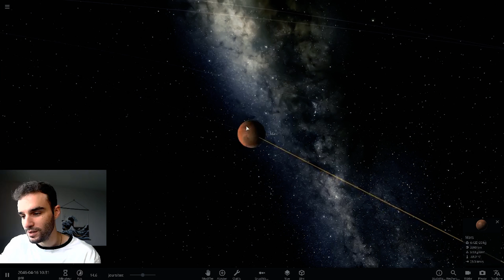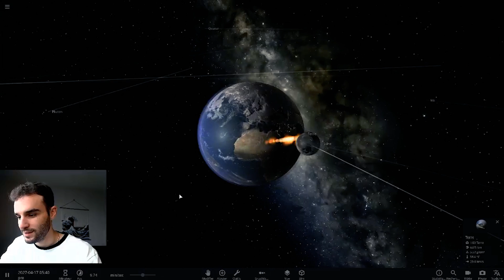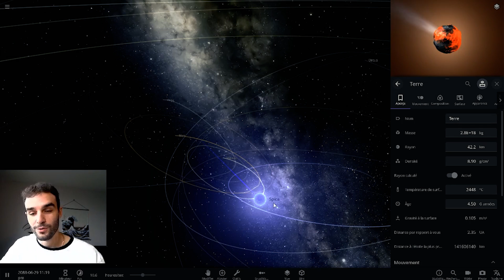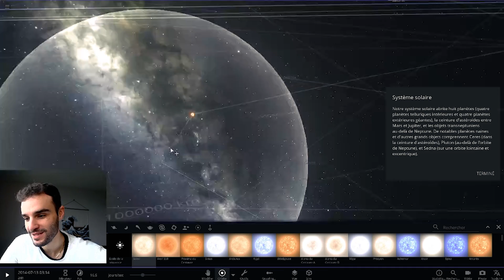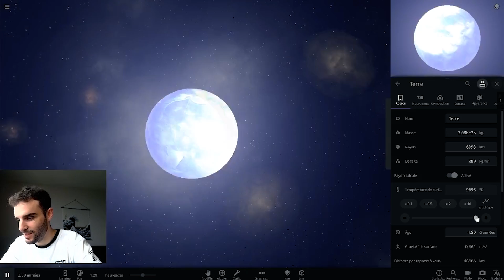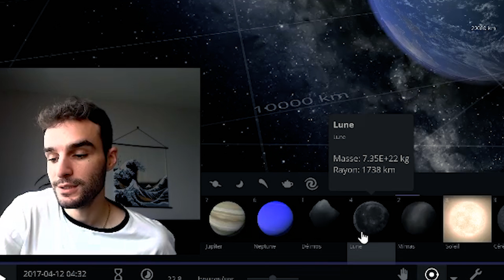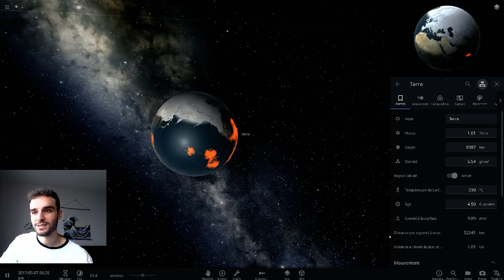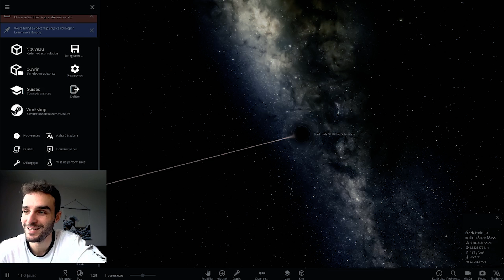Et si le soleil devenait un trou noir ?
Que ce passerait-il si un trou noir remplaçait le soleil ? Ou si deux soleils rentraient en collision ? Ou si le soleil disparaissait instantanément ? Beaucoup de questions :)

A très vite dans l'espace !